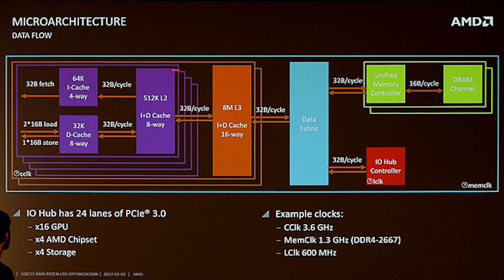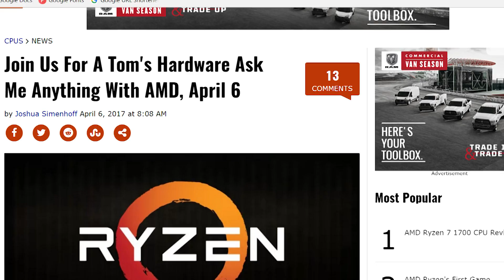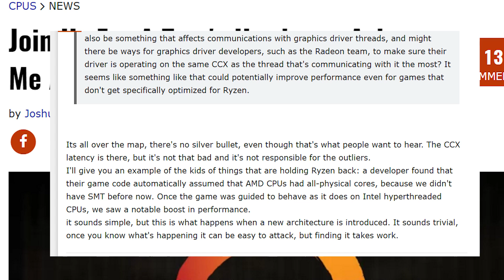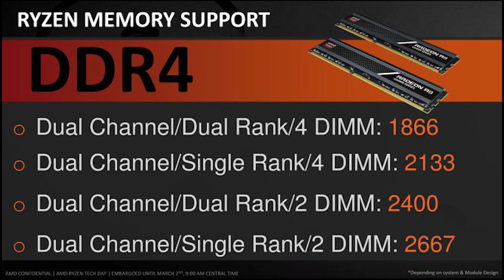Ryzen - Buy Faster RAM?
Is memory the end all answer to Ryzen?